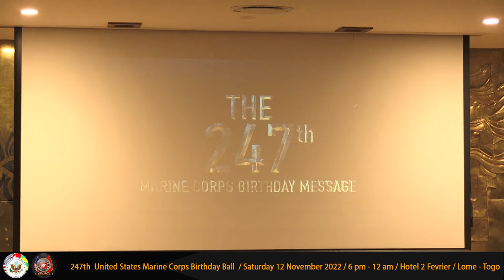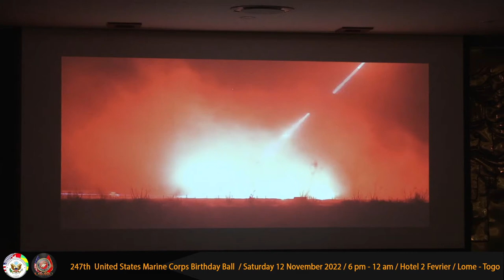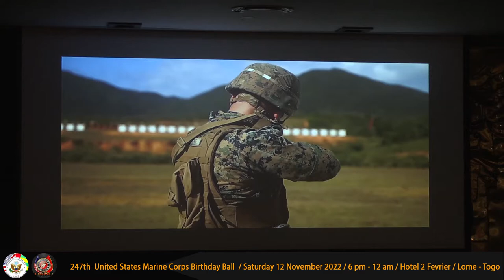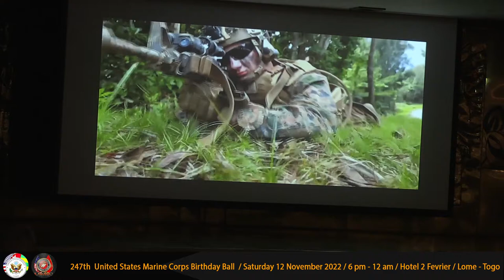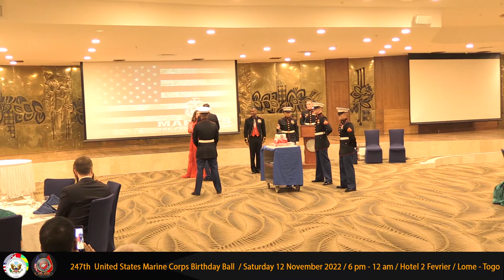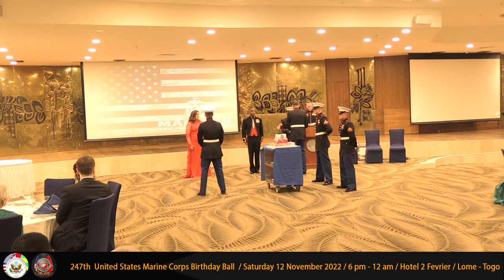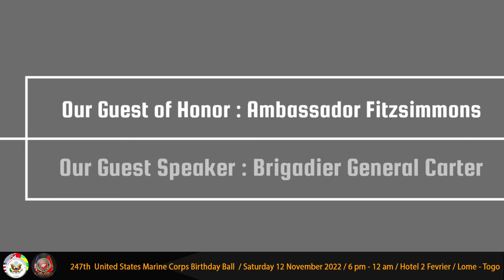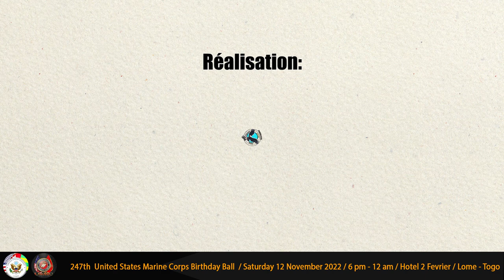247th United States Marine Corps Birthday Ball 2022 by the Detachment Lomé